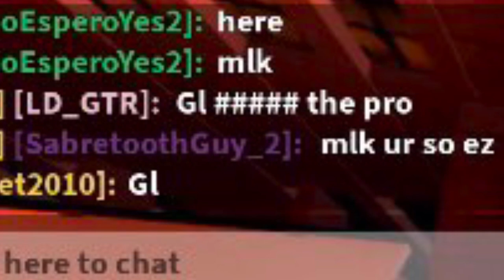Catching sabre string abuse and 1v1 with him